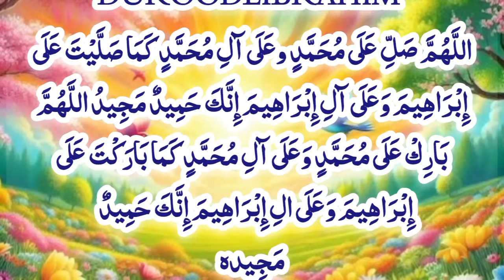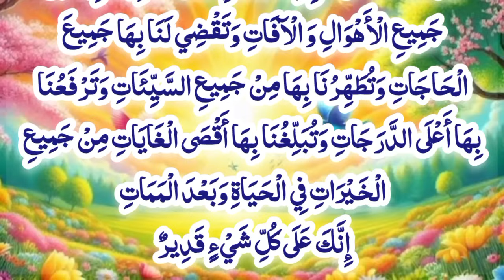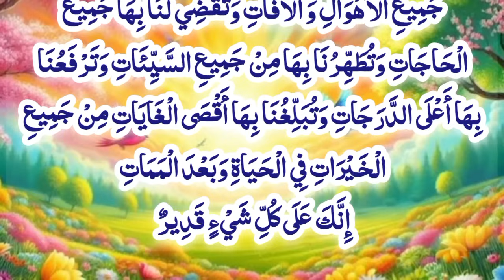🔴AJ Sobah ka Wazifa | Morning Recitation | Subha Ka Behtreen Zikr | Zikr For Rizq | Behtreen Tilawat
🔴AJ Budh ka Wazifa | Morning Recitation | Subha Ka Behtreen Zikr | Zikr For Rizq | Behtreen Tilawat